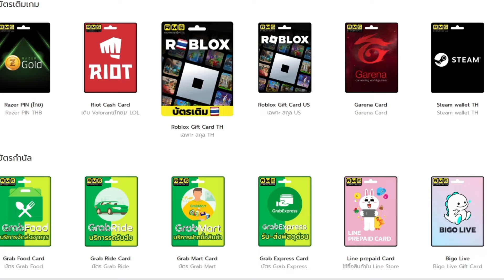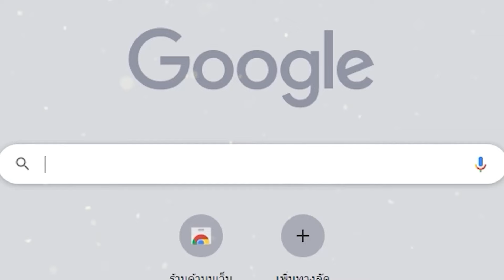Delta Force: Hawk Ops เกมมือถือ&คอมสงครามแนว Battlefield+Arena Breakout ภาพสวยเปิดให้เล่นแล้ว!